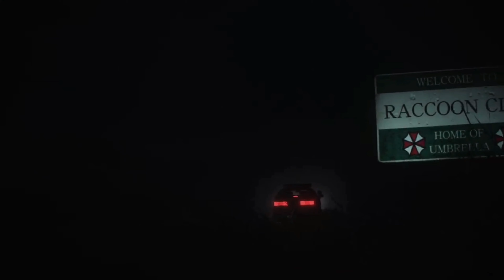RESIDENT EVIL 2 REMAKE | BIENVENUE EN ENFER